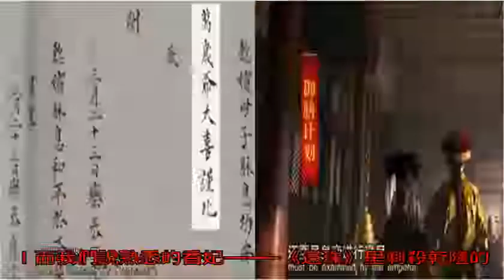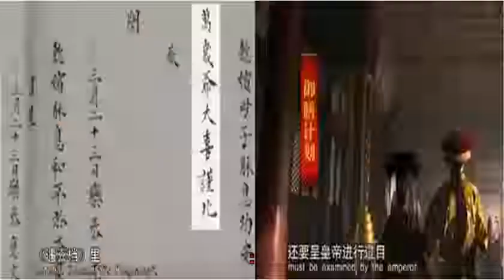看完這部央視片，才知道宮斗劇多胡扯！_無名客棧歷史_無名客棧網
原標題：看完這部央視...